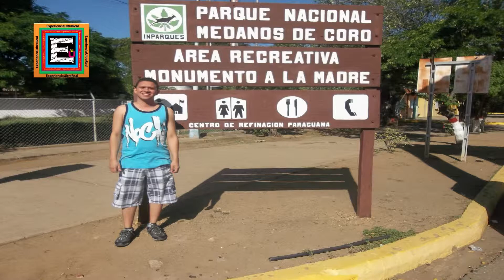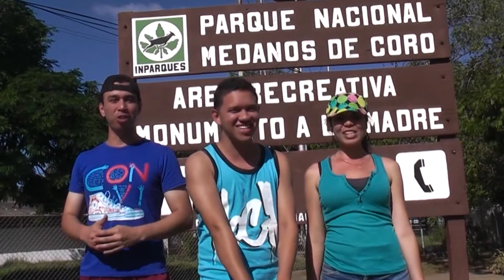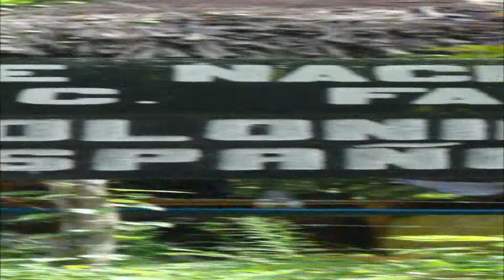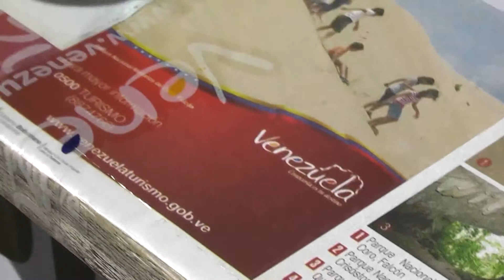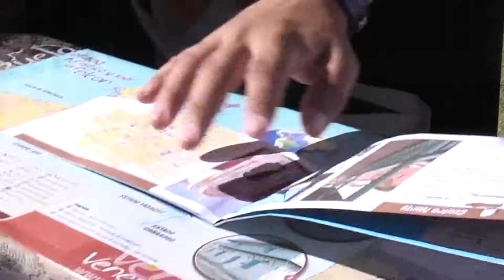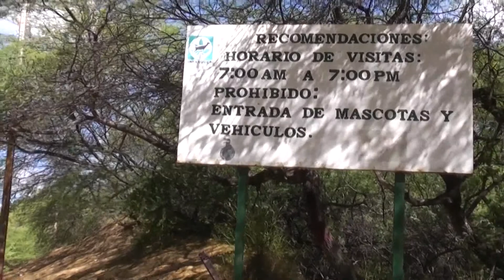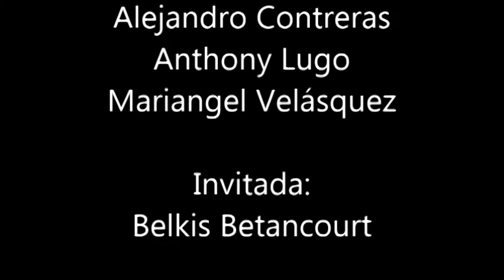PARQUE NACIONAL MÉDANOS DE CORO - EDO. FALCÓN 2013 (PARTE 1)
El estado Falcón es una de las 24 entidades federales de Venezuela, ubicada al noroeste del país. Limita al norte con el golfo de Venezuela y el mar Caribe, por el este con el mar Caribe, por el sur con los estados Yaracuy y Lara y por el oeste con el estado Zulia. Se bautizó con ese nombre en honor a Juan Crisóstomo Falcón, líder de la Guerra Federal. Tiene una superficie de 24.800 km². Frente al estado Falcón, en el mar Caribe, se encuentran el grupo Sotavento de las Antillas Neerlandesas: Aruba, Curazao y Bonaire. Su capital es Coro, fundada el 26 de julio de 1527. Al norte de Coro se encuentra la península de Paraguaná, unida al continente por el istmo de los Médanos, con 27 km de largo y 6 km de ancho.3 La principal actividad económica del estado está relacionada con la industria del petróleo. En la península de Paraguaná se ubican dos refinerías petroleras de gran capacidad de producción para la exportación y el consumo de todo el país, así como también la principal ciudad del estado: Punto Fijo.

En 1811 al declararse la Independencia de Venezuela, Coro permanece fiel a la Corona Española y se fusiona a la Provincia de Maracaibo, hasta que es decretada por Fernando VII la creación de la Provincia de Coro en el año de 1815. Finalmente en 1821 al ser liberada por Josefa Camejo durante la lucha de Independencia aparece como provincia del departamento del Zulia de la República de la Gran Colombia. En 1830, con la separación de Venezuela de esta república se conforma en una de sus provincias.

El Parque Nacional Médanos de Coro está ubicado en el estado Falcón, en la jurisdicción de los municipios Miranda, Colina y Falcón, en el noroeste de Venezuela. Su área más importante está circunscrita alrededor del istmo, en la vía a la Península de Paraguaná al costado norte de la ciudad de Santa Ana de Coro. El istmo comprende una faja de 30 km de largo por 5 km de ancho. Posee una altura media de 20 msnm. Sus acumulaciones arenosas se desplazan de forma cambiante debido a la acción de los vientos alisios que soplan de este a oeste. Los Médanos de Coro fueron declarados parque nacional el 6 de febrero de 1974 bajo decreto Nº 1.592, abarca una superficie de 91.280 hectáreas, de las cuales 42.160 son tierras continentales y 49.120 son superficie marina.